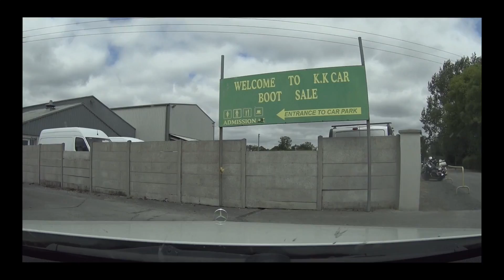БАРАХОЛКА 2 - ПИКНИК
Помощь каналу !
WEBMONEY
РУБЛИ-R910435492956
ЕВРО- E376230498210